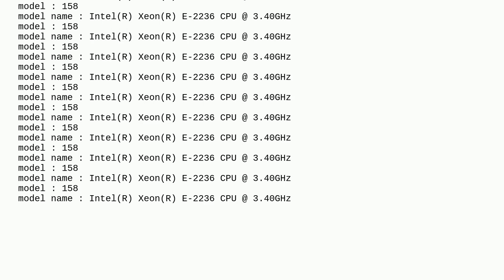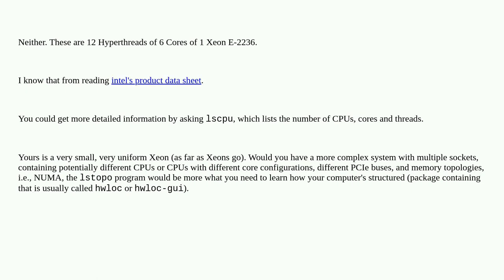Unix: Can there be a case while /proc/cpuinfo file has several different model & model name fields?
Can there be a case while /proc/cpuinfo file has several different model & model name fields?

A special thanks goes out to the awesome community

  cpu